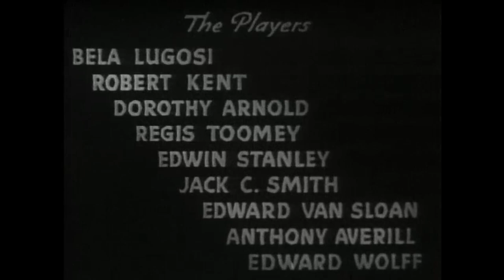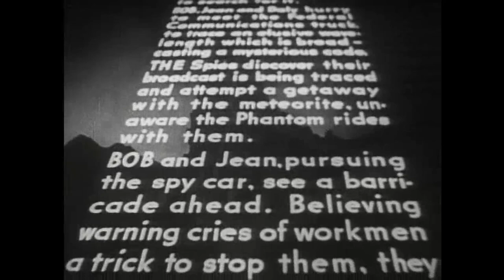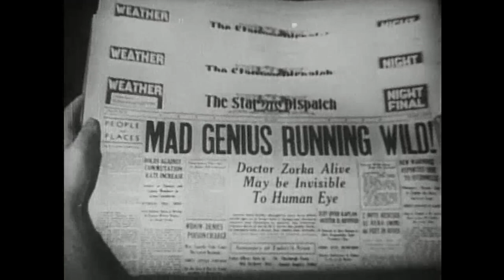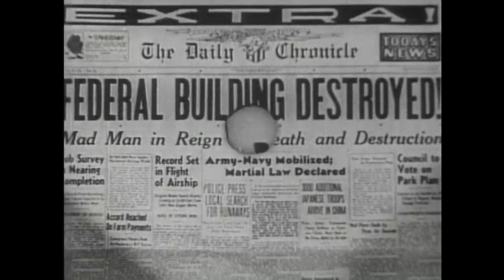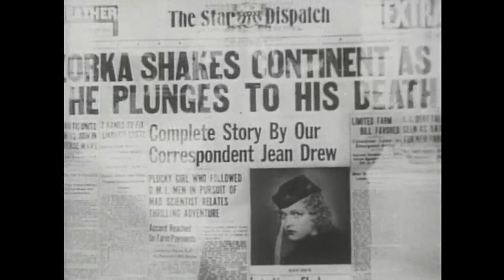Scary - The Phantom Creeps 1939 - Chapter 12 of 12 - HD ENHANCED - Béla Lugosi